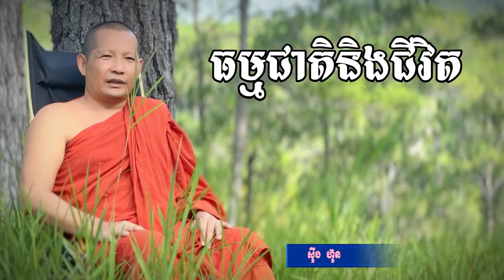ធម្មជាតិនិងជីវិត Naturel and life / ស៊ឹង ហ៊ុន Sing Hun 6/25/2023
ដើម្បីបានទទួលស្ដាប់នូវព្រះធម៌បន្តទៀតសូមចុច
 👉 Like សូមអរព្រះគុណនឹងអរគុណចំពោះការស្ដាប់ព្រះធម៌